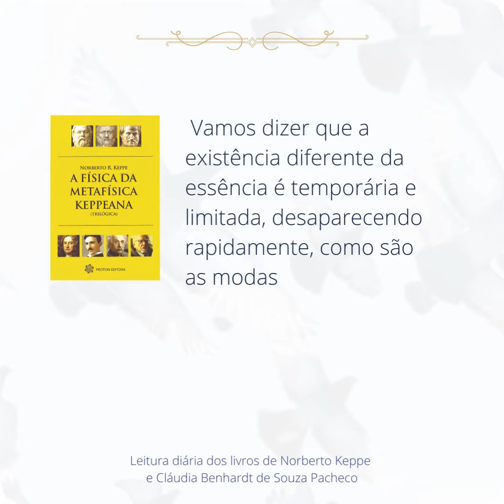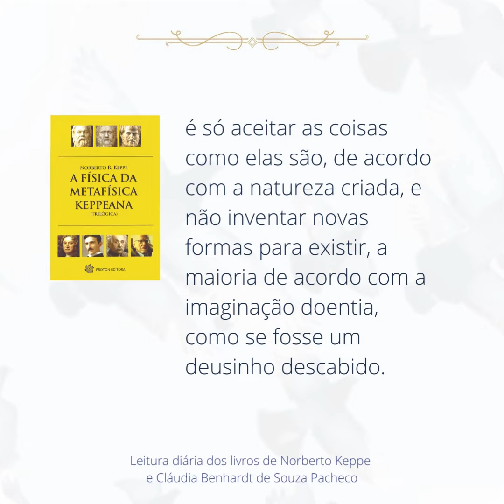Como viver a essência se temos uma existência tão difícil?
Temos de distinguir a existência da essência, pois a primeira pode ser totalmente desligada da segunda, e seguir uma orientação inteiramente diferente, daí a formação da patologia, e toda a espécie de deformação psíquica e social. Vamos dizer que a existência diferente da essência é temporária e limitada, desaparecendo rapidamente, como são as modas - mas, quando for ligada à essência, será eterna e com total amplidão, porque pertence ao Ser Divino - e desse modo, inteiramente profunda e inacabável. É por esse motivo que ela representa a vida, enquanto que fora da essência, conduz para o perecimento.

Muitos podem perguntar como viver a essência? O que respondemos: é só aceitar as coisas como elas são, de acordo com a natureza criada, e não inventar novas formas para existir, a maioria de acordo com a imaginação doentia, como se fosse um deusinho descabido.

Página 13 do livro: A Física da Metafísica Keppeana (Trilógica). De. Norberto R Keppe.

Locução: Celso de Andrade

Inscrições gratuitas para o FÓRUM STOP A CORRUPÇÃO, AS CALAMIDADES E AS GUERRAS

Conheça o Keppe Motor, um projeto das Faculdades Trilogicas Keppe & Pacheco.